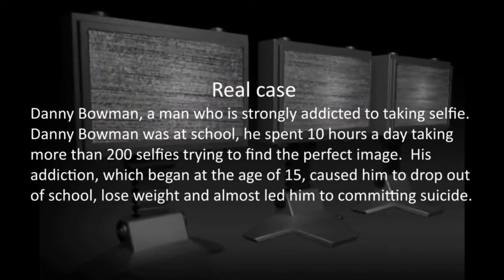1.專題組_07.外語群第二名_中山學校財團法人高雄市中山高級工商職業學校_Selfie-Esteem